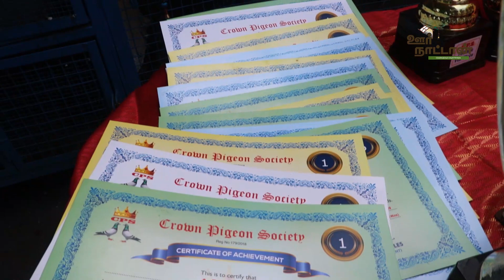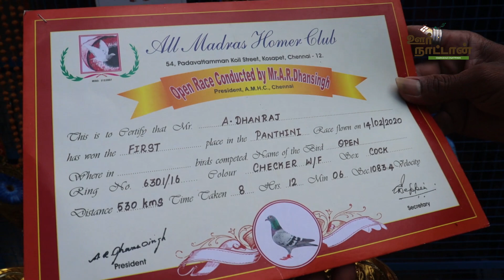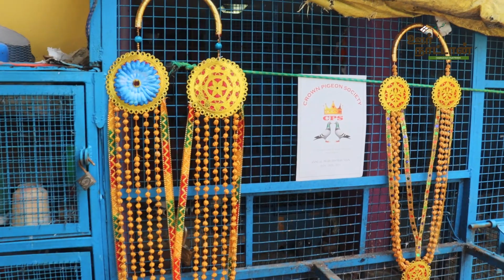புறா கலைஞர்களின் மனதை வென்றெடுத்த பந்தயகாரன் | Homer Pigeon | Oor Naattan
புறாக்களுக்காக தன் வாழ்வை அர்ப்பணித்து வந்த வம்சாவழியின் அடுத்த வாரிசு
பகுதி - 2
Dhanraj
Palavanthangal

To Share Informations about your Farms and Farm related products in this channel And Any Promotion and Advertisement please
Contact OOR NAATTAN via,